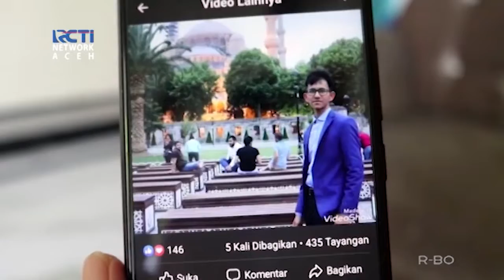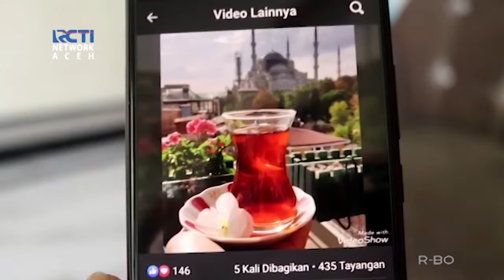Guru Tahfidz Al-Qur'an Asal Aceh Masih Bertahan di Ukraina